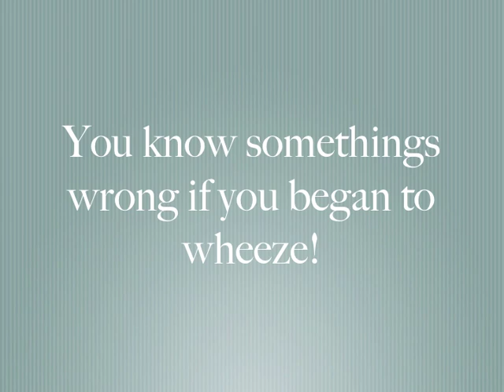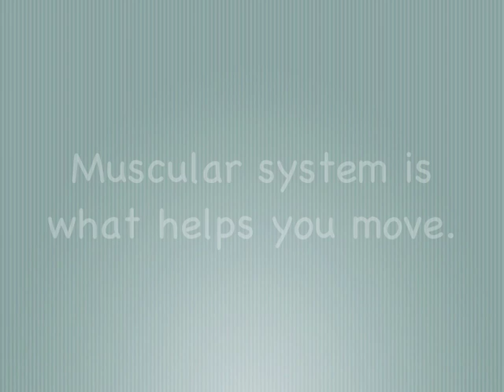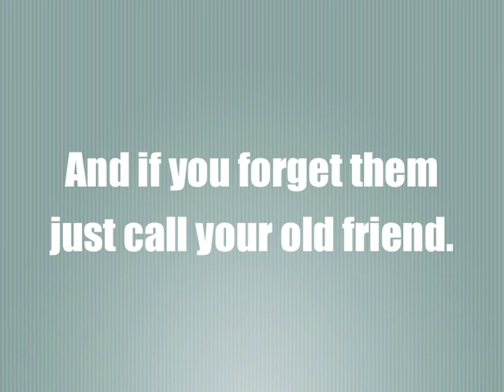Dr. Rin Muscle!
Dr. Rin Muscle is an acronym for all of the organ systems in the body!

This a project for a 12th grade Biology class, to make a children's song teaching this subject.

Written by Brandon Baggott, recorded by Blake and Brandon Baggott.

We hope you find this hilarious.